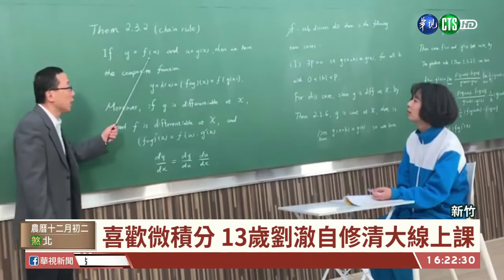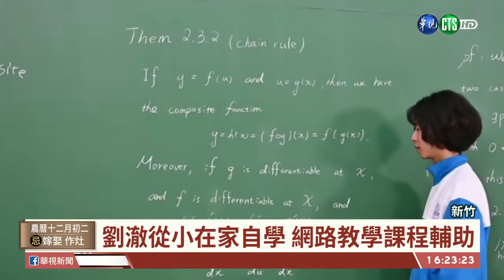Che Liu Taiwanese TV News